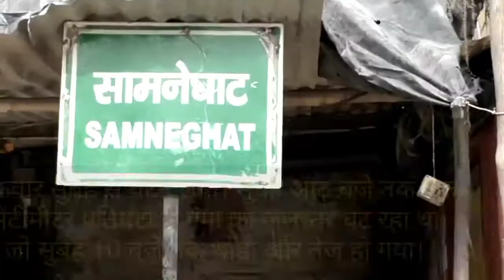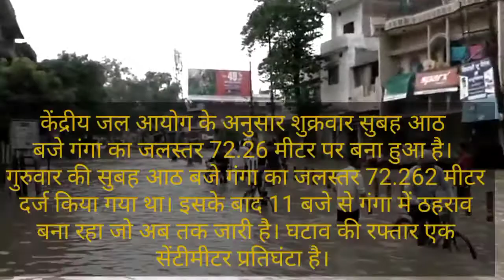13 August 2021गंगा के जलस्तर में घटाव शुरू.Varanasi Flood in 2021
नमस्कार दोस्तों आप लोगों को यह वीडियो कैसा लगा आप लोग कमेंट करके जरूर बताइएगा और आप मेरे चैनल पर नहीं है तो मेरे चैनल को सब्सक्राइब कर लीजिएगा और बैल आइकन प्रेस कर दीजिएगा और शेयर करना आप लोग मत भूल जाइएगा

तो हम यह वीडियो गंगा में आए हुए बाढ़ का वीडियो बना रहा हूं जो कि varanasi में बहुत ज्यादा पानी हो रही है कारण पूरा पाठ का आलम हो चुका है हमारे varanasi शहर में आप इस वीडियो में आप देखिए इस वीडियो के माध्यम से सब कुछ मैंने बताया है इस वीडियो में

prayagraj

Varanasi flood 2021
      Varanasi   flood news
Flood in varanasi 2021
Varanasi flood
Varanasi flood letest update
Varanasi flood situation today
बनारस में बाढ़
बनारस में बाढ़ की स्थिति
बनारस में बाढ़ की स्थिति कब है
Ganga ka Jal star kam hona

Varanasi Flood in 2021, Varanasi ganga flood high, ganga water level in Varanasi, flood in Varanasi, Varanasi ganga flood high, Shamneghat flood, Ramnagar Fort flood, Varanasi ganga flood, flood in Uttar Pradesh 2021

घाटों को डुबोती हुईं गंगा अब नालों के जरिये नगर में प्रवेश कर रही हैं। कुछ जगहों पर नाले का पानी सड़क पर आ चुका है तो कुछ स्थानों पर नाले के बराबर होकर बह रहा है। स्टीमरघाट पर भी पानी घाट को डुबोता हुआ सड़क पर आ चुका है। यही स्थित ग्रामीण क्षेत्रों की है। कई गांव में पानी प्रवेश कर चुका है। कुछ जगहों पर लोग अपने पशुओं को लेकर पलायन कर रहे हैं। सबसे अधिक परेशानी ।।।।।।

घाटों को डुबोती हुईं गंगा अब नालों के जरिये नगर में प्रवेश कर रही हैं। कुछ जगहों पर नाले का पानी सड़क पर आ चुका है तो कुछ स्थानों पर नाले के बराबर होकर बह रहा है। स्टीमरघाट पर भी पानी घाट को डुबोता हुआ सड़क पर आ चुका है। यही स्थित ग्रामीण क्षेत्रों की है। कई गांव में पानी प्रवेश कर चुका है। कुछ जगहों पर लोग अपने पशुओं कोडूब गया बाढ़ में गाजीपुर शहर लोगों को हो रही है बहुत सारी दिक्कतें